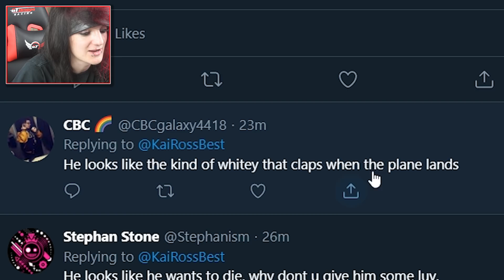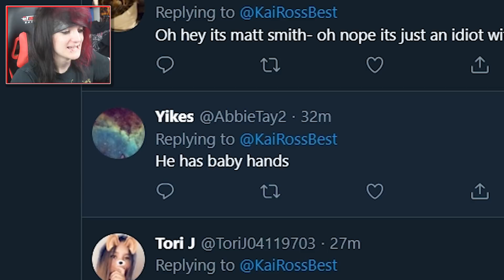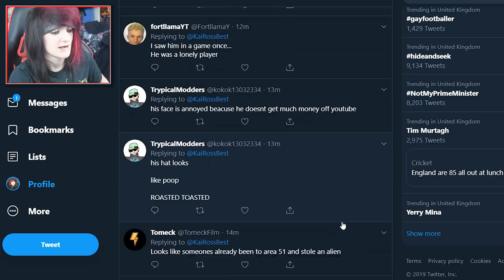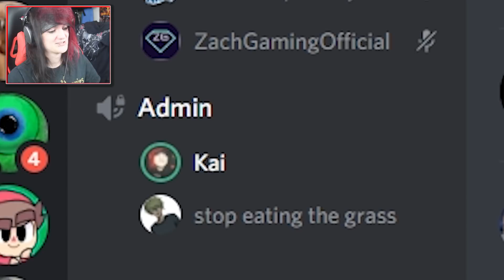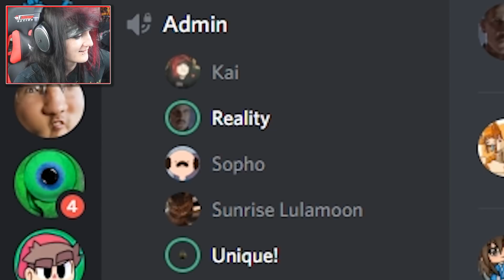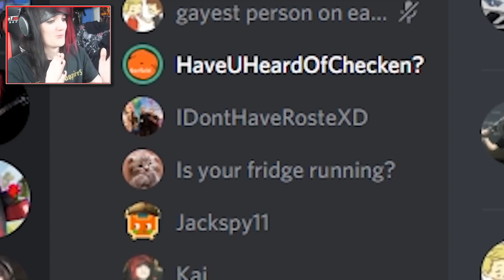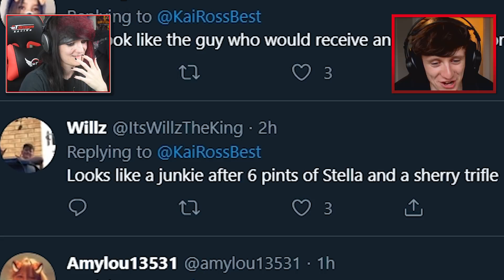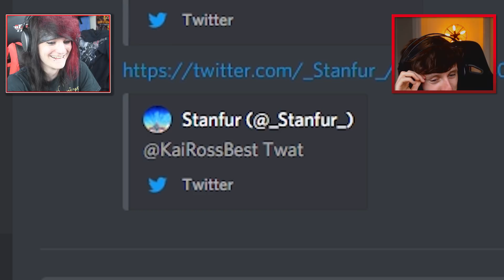My Editor asked 100 people to ROAST ME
★ MY MICROPHONE POP FILTER
★ MY MICROPHONE STAND
★ MY GREEN SCREEN
★ MY LIGHTING